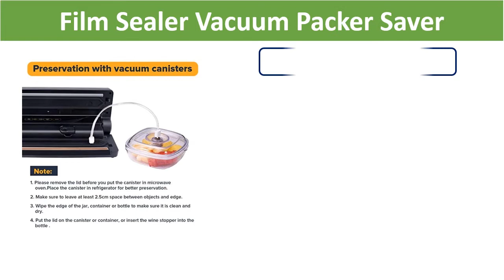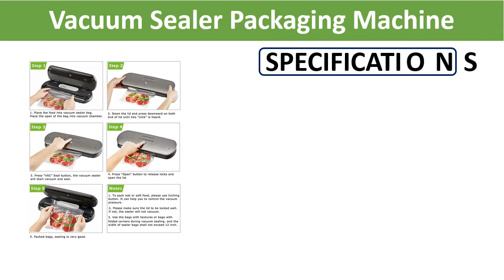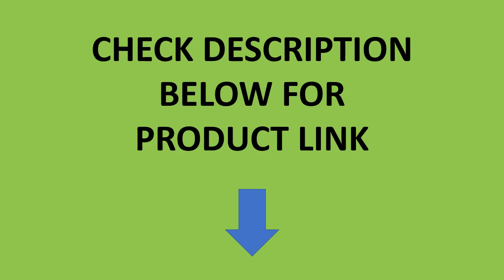Top 5 Best Sealer Vacuum Packer In 2021 | Best Vacuum Sealer Review 2021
Check The Link for Buy & Details:
01. Food Vacuum Sealer Packing Machine With 10pcs Bags Free Electric Vacuum Sealer vacuum packer machine

02. LAIMENG Automatic Vacuum Sealer Sous Vide With Vacuum Bags Packing Machine Vacuum Packer Package For Kitchen Food Fresh S198

03. LAIMENG Vacuum Sealer Machine With Food Vacuum Bags Packaging For Vacuum Packer Packing For Sous Vide Vacuum Food Sealer S145

04. Vacuum Sealer Packaging Machine 220V/110V , Smart LED indicator , Film Sealer Vacuum Packer Including 20Pcs Bags

05. Film Sealer Vacuum Packer Saver Storage Automatic Black Household Best Food Packaging Sealing Packing Machine 220v 110v Vakum